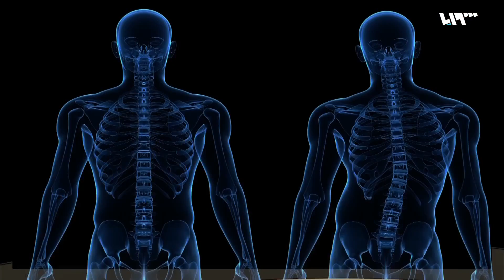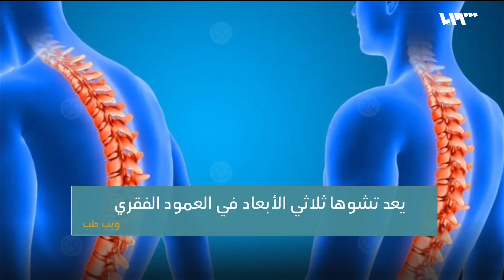تعرف إلى مرض الجنف وأبرز أسبابه وما طرق علاجه؟ | صباح سوريا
سجَّلَتْ عشْرُ مدارسَ في محافظة حمص، ما يقارب ثلاثَمئةٍ وخمسينَ حالةً يُشتبه في إصابتها بمرض الجنفِ من أصل ألفينِ ومئةٍ وواحدٍ وثمانين طالباً وطالبةً جرى فحصُهم، لتصلَ نسبةُ المصابين إلى ثمانيةَ عشرَ في المئة من العدد الكلي للأشخاص الذين خضعوا للمسح الطبي.
وبحسَبِ مديرِ مشروعِ المسح المدرسي لمرض الجنف الدكتور صلاح غازي فإنَّ مرضَ الجنف هو تقوُّسٌ جانبيٌّ للعمود الفِقْري، ويبدأ عادةً بالنمو عند الأطفالِ قبل البلوغ، ويُعَدُّ بمثابة تشوهٍ ثلاثيِّ الأبعادِ في العمود الفقري .
تقديم: أيهم نبع - نور الجابر